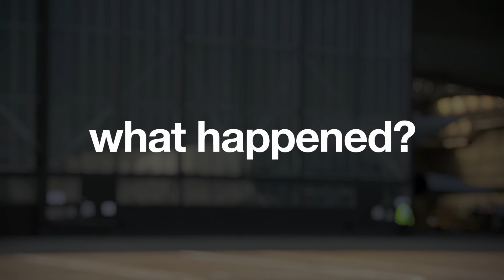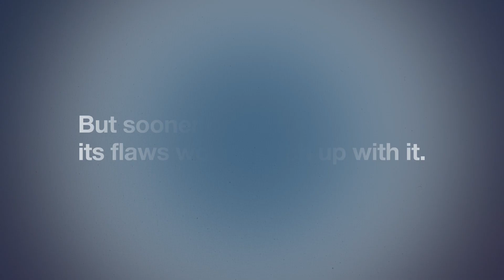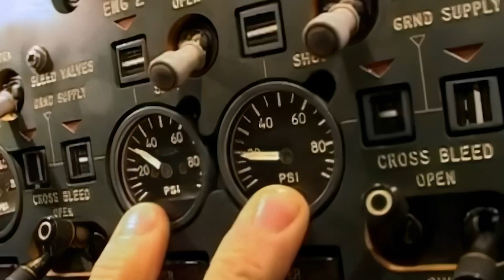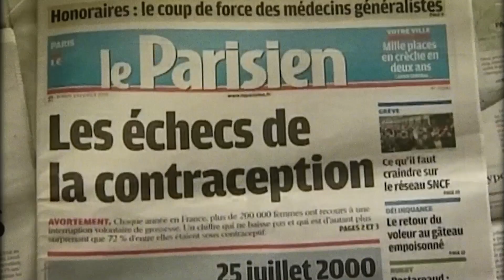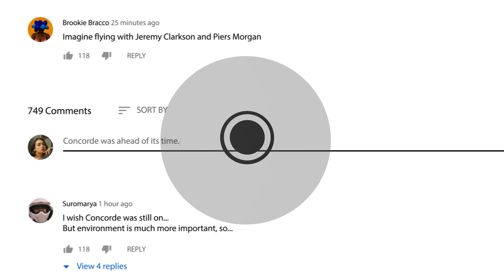Why The World's Fastest Plane Failed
Learn about the Concorde airliner that took passengers from Europe to America in 3 hours.